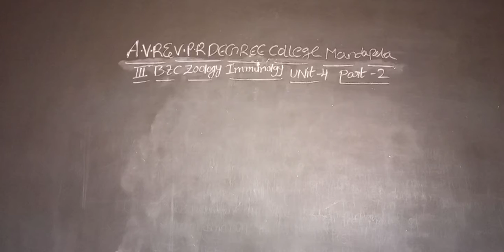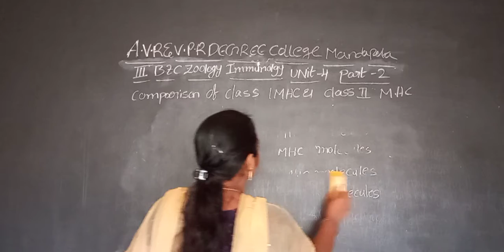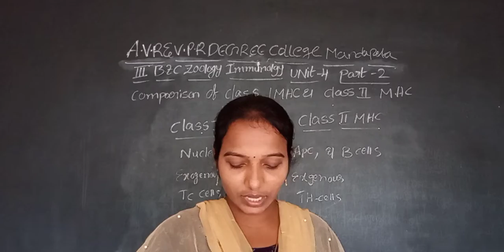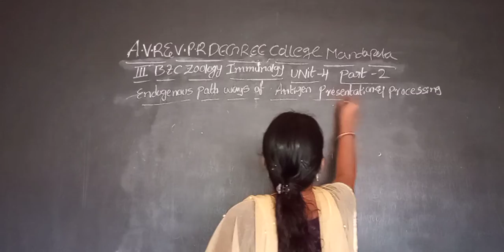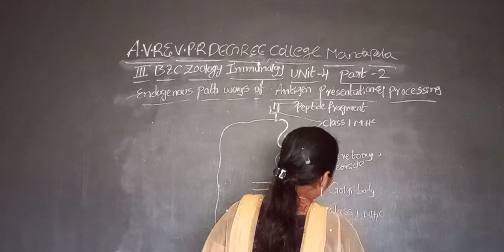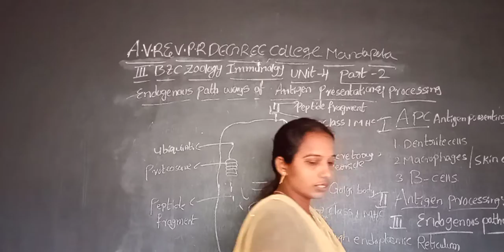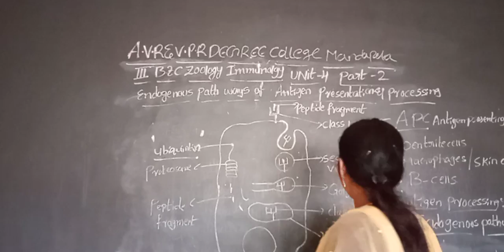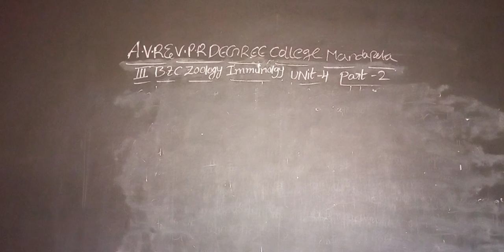III BZC VI SEM ZOOLOGY IMMUNOLOGY UNIT IV PART II 1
VIDYAVIKAS EDUCATIONAL INSTIUTIONS
AVR&VPR DEGREE COLLEGE
MANDAPETA